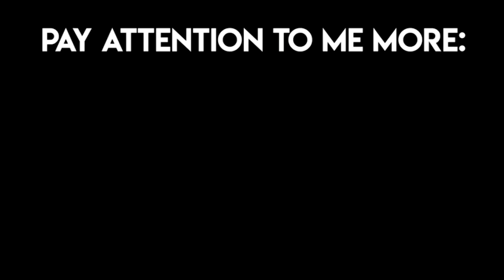Recreating Our Old Terrible Vines | SamandColby | Colby Brock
Sam Golbach and I recreate some of our old, terrible vines for your entertainment. WoW! What a blast from the past this was